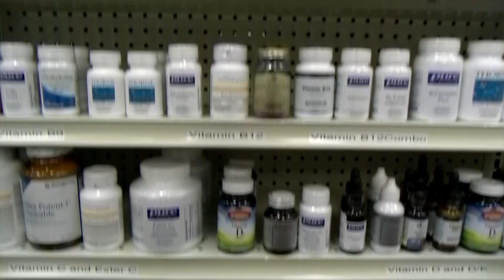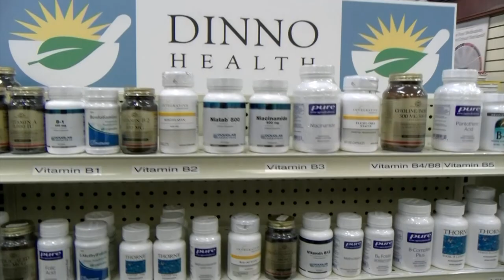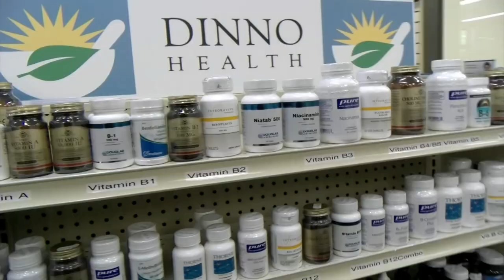Colonials Football Week 5 @ Dracut 10/5/18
The 4-0 Colonials (ranked 8th in the state) travel to the 3-0 Dracut Middies for a Friday night face off.